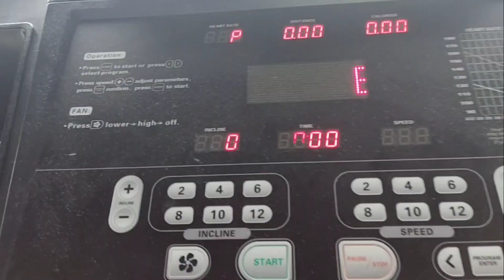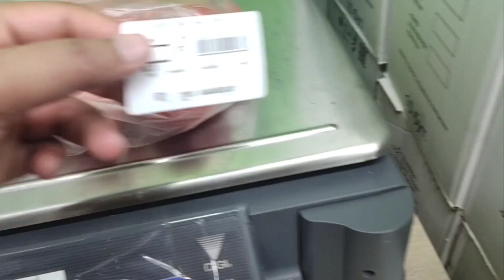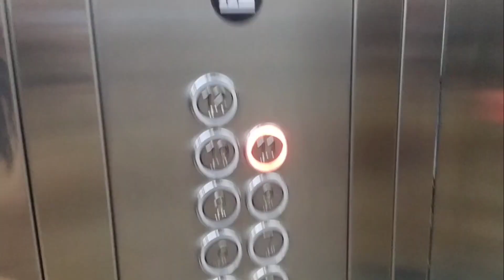My First Vlog ll @medgirlhustle ll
Hello guys